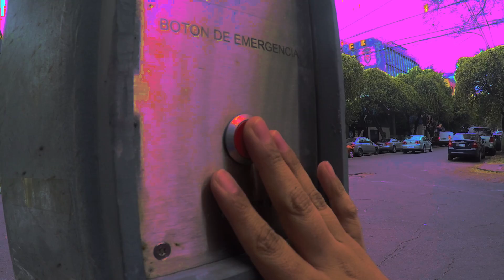THE SHOES "WASTIN' TIME"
Este video editado por mi,  es una mezcla de clips grabados por mis compañeros de clase y videos viejos.